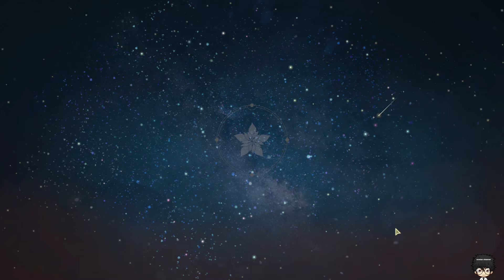Atelier Resleriana: การจัดทีมเพื่อผ่าน Content และ เนื้อเรื่อง Ch 3 ในช่วงต้นเกม!!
ธนาคารไทยพาณิชย์ ➤ 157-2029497
นายศักดิพงศ์ ศิวสรานนท์
* ส่งข้อความโดเนททางเฟสส่วนตัว *